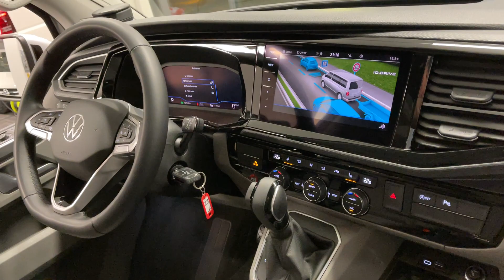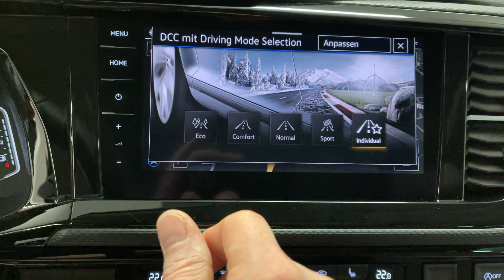VW 2,0 T6.1 Bulli California 199PS Bi-TDI Ocean 4Motion DSG Vollausstattung